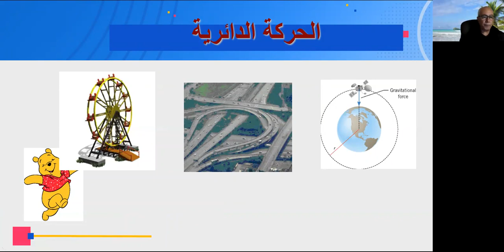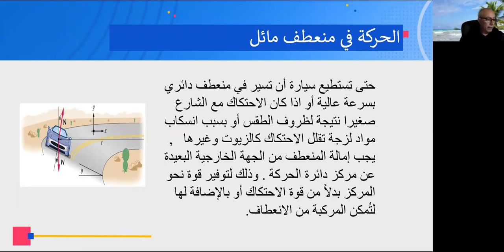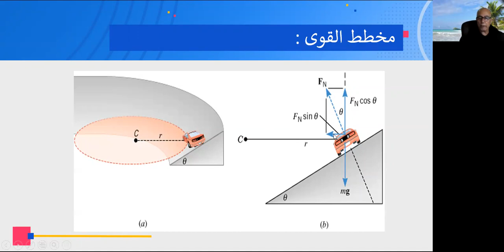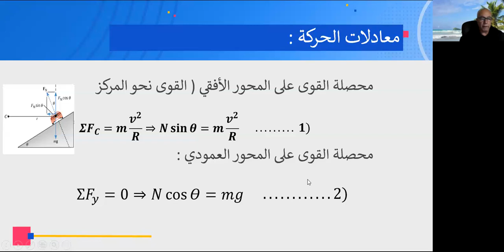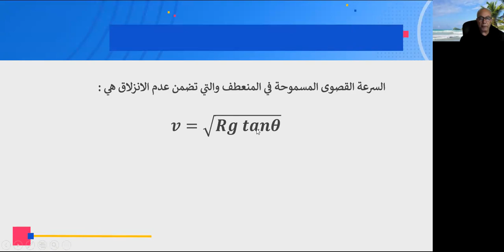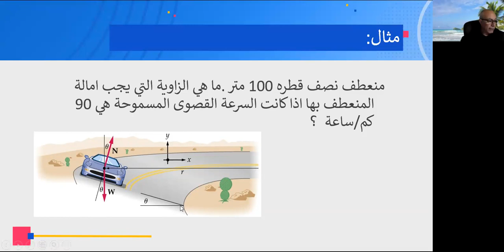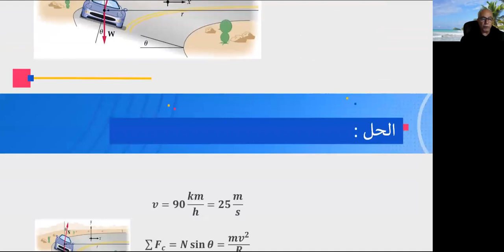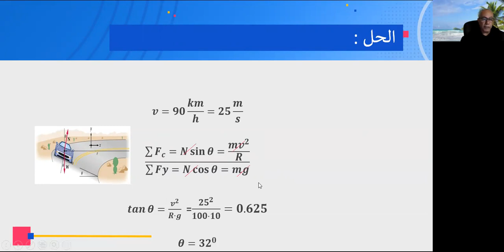פיזיקה ערבית: תנועה מעגלית( חלק 2) חלק א'